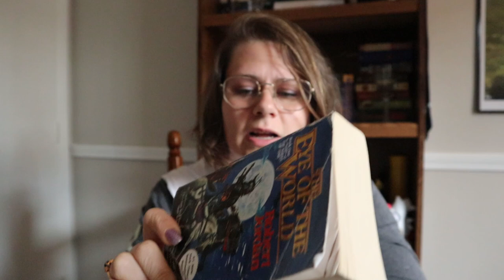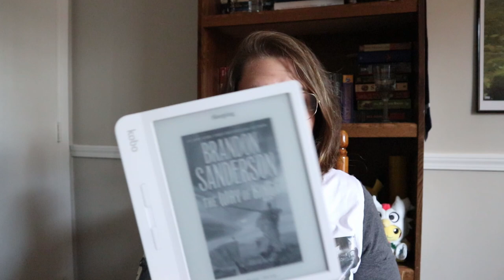Year in Review - Favorites: Pens, Journaling, Fish Tanks, Books!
A video in which I ramble about what my year was like and about the things I enjoyed.